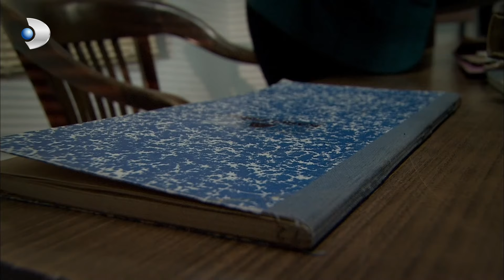Ekrem Cemile'yi Öldürüyor! | Öyle Bir Geçer Zaman Ki | Özel Klip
Hikaye; 1967 yılında, İstanbul’un eski semtlerinden birinde başlayan ve günümüze kadar sürecek olan bir zamanı dilimini içerir. İzleyenleri, 60’lı yıllardan günümüze uzanan acı-tatlı, kimi zaman hüzünlü ama umudun da eksik olmadığı derinden etkileyecek olan dönem dizisi.

Oyuncular 👇🏼
Erkan Petekkaya - Ayça Bingöl - Wilma Elles -
Yıldız Çağrı Atiksoy - Aras Bulut İynemli - Farah Zeynep Abdullah -
Emir Berke Zincidi - Meral Çetinkaya - Mete Horozoğlu -
Orhan Alkaya - Mehmet Gürhan - Zeyno Eracar -
Nilperi Şahinkaya - Dila Akbaş - Tolga Güleç -
Salih Bademci - Ferit Kaya - Simay Küçük -
Sercan Badur - Yeliz Kuvancı - Şenay Aydın

Öykü ve senaryo: Coşkun Irmak / Yönetmen: Zeynep Günay Tan